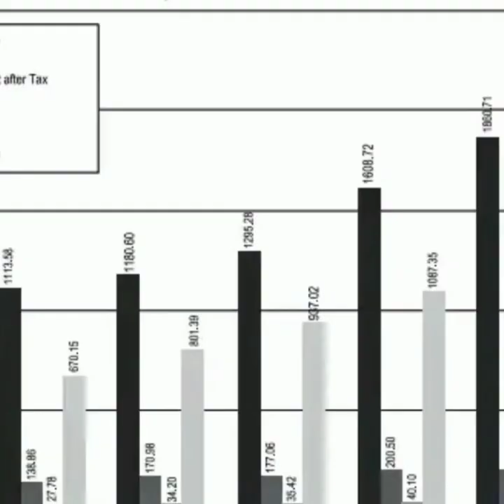ISRO - बैलगाड़ी से लेकर चंद्रयान 2 तक का सफर सिर्फ एक मिनट में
Title - ISRO - बैलगाड़ी से लेकर चंद्रयान 2 तक का सफर सिर्फ एक मिनट में